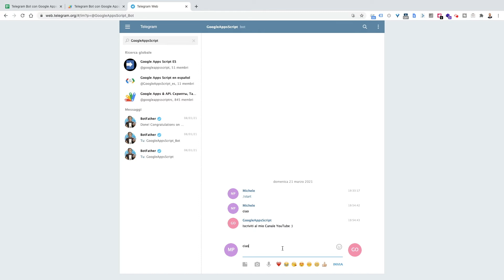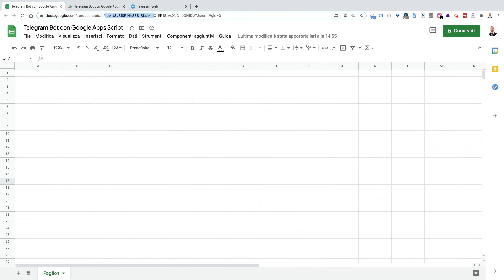Bot di Telegram che Scrive nei Fogli Google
Un Bot di Telegram che Scrive nei Fogli Google! Nel mio tutorial precedente sui Bot di Telegram ho mostrato come crearne uno in meno di 5 minuti con 2 soli passaggi. Nella descrizione ti avevo lasciato il link all’articolo sul mio blog dove recuperare il codice integrale da copiare e incollare. Per comodità lo riporto anche nella descrizione di questo video, ti sarà molto utile dal momento che integrando solo 3 righe di codice in più, potrai salvare in un Foglio di Google i messaggi che gli utenti scrivono su Telegram.
Nel video ti mostro come fare :)